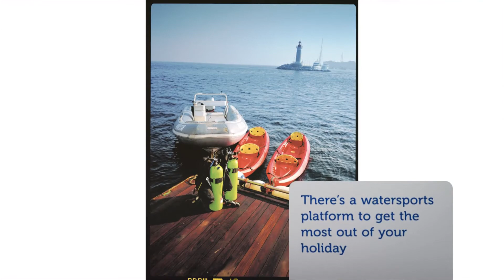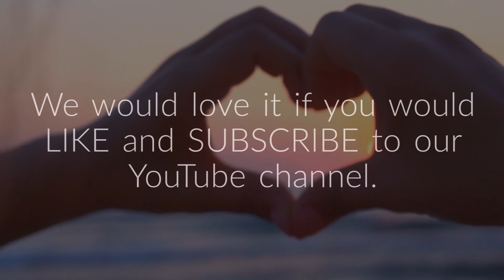Ship Information - Wind Spirit by Windstar Cruises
ph:  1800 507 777 - Australia toll free

Australia’s Cruise Traveller proudly presents…

Video Script:

Ship information for…
Wind Spirit
This masted sailing ship has 4 guest decks
Where up to 148 guests can roam
She is 360 feet long (that’s 110 metres)
And weighs 5736 tons
Dining takes place in the Amphora Restaurant
There’s a watersports platform to get the most out of your holiday
You can enjoy casual dining on the Veranda
Or the seabreezes at Candles Grill
And a drink in The Lounge
There’s a spa onboard
And a pool & whirlpool
Guests can even visit the Bridge
Here is Reception
Accommodation starts with Ocean View Suites
And ranges up to Owners Suites
With exceptional onboard ammenities
We hope you’ve enjoyed this ship tour of the Windstar’s Wind Spirit
Images shown in this video are examples only and not guaranteed